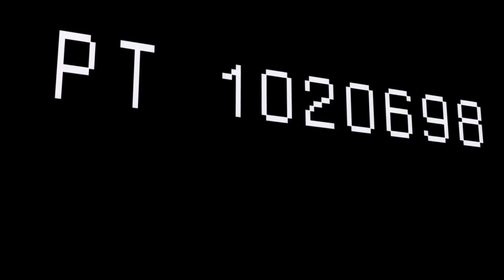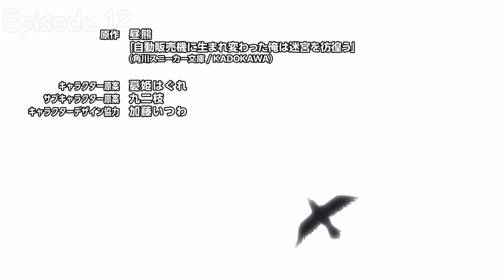Pickled Homunculus Explains Reborn as a Vending Machine | Season 1 Part 2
This is Part 2 of a two part video review/summary/explanation of Season 1 of Reborn as a Vending Machine, I Now Wander the Dungeon (Jidōhanbaiki ni Umarekawatta Ore wa Meikyū o Samayō) created in its entirety by the mentally deranged.

6.51 rating on myanimelist.net
A man with a passion for vending machines awakens to realize that he has not only died, but he has also been reborn as one of his beloved machines! Although he is a modern appliance in a fantasy world, he requires money in order to keep functioning. He is stuck in one location until a young girl named Lammis stumbles upon him. Amazed by the drinks and food he sells, Lammis uses her "Blessing of Might" to lift him with ease and take him back to the village of Clearflow Lake. There, she officially dubs him Boxxo.

Despite his inability to converse with the villagers, Boxxo becomes an essential part of the community. His goods provide nourishment, and, as he gains new abilities and products, he becomes a staple of daily life. Nobody is as loyal to Boxxo as his first and best customer, Lammis. The more time he spends with her, the more he tries to help her elevate her skills as a young hunter.

Chapters:
00:00 - Introduction
00:02 - Episode 7
02:28 - Episode 8
04:47 - Episode 9
06:22 - Episode 10
08:19 - Episode 11
10:24 - Episode 12
13:09 - Outro